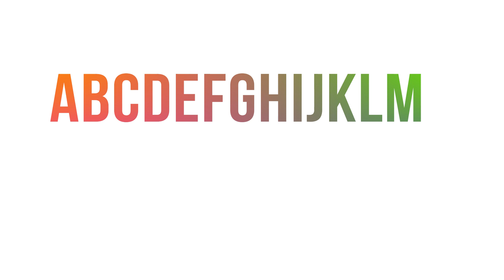English Alphabet letter ABC Full HD video Non copyright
English Alphabet Full HD Video